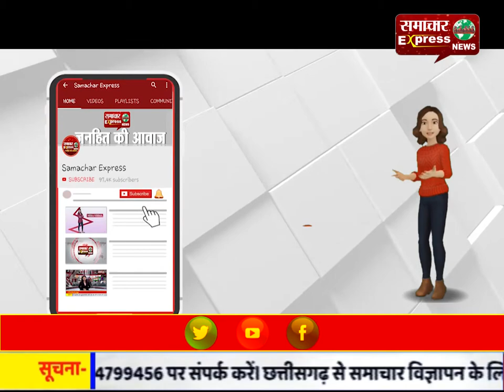करनाल डीसी की मीटिंग लेने पर भी शांत नहीं हुए आढ़ती!